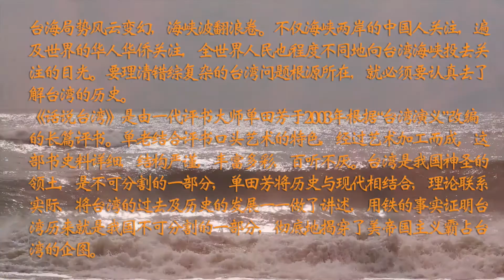【评书联播】《话说台湾》单田芳 第112回